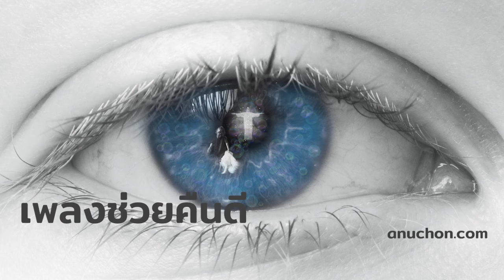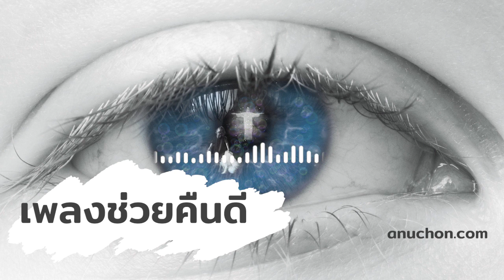เพลงพระเจ้าช่วยเราคืนดี Christian Song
เพลงพระเจ้าช่วยเราคืนดี Christian Song Back to jesus